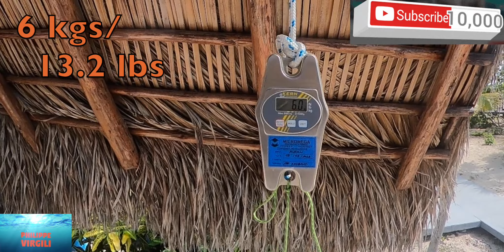Thank’s for subscribing! A spearfishing pending world record! Un potentiel record du monde chasse !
So I share amazing footages made at the time babies trurtle have been moving toward the sea and a pending spearfishing world record: An 6kg/ 13,2 lb Atlantic spanish mackerel (scomberomorus maculatus)! The International Game Fish Association world record for Spanish Mackerel stands at 13 pounds 0 ounces (5.89 kg).
Cette vidéo est destinée à remercier tous ceux qui se sont enregistrés sur ma chaîne en partageant des prises de vue étonnantes de tortues qui viennent d’éclore et un potentiel record du monde de chasse: Un thazard Atlantique/ blanc (scomberomorus maculatus) de 6 kgs /13,2 lbs! Le record de pêche de l'International Game Fish Association: world record for Atlantic Spanish Mackerel stands at 13 pounds 0 ounces (5.89 kg).